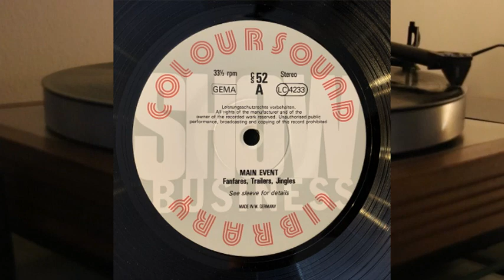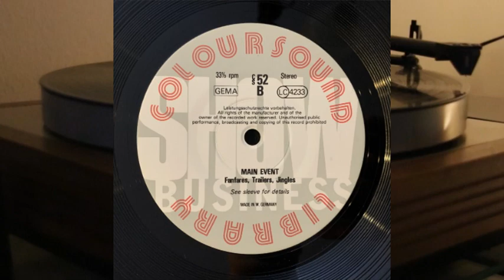Milan Pilar - Main Event - vinyl lp album - Coloursound Library - Marc Monsen - CS 52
Fanfares, Trailers, Jingles

Side A

1. Action And Glamour 1
2. Action And Glamour 2
3. Action And Glamour 3
4. Action And Glamour 4
5. Action And Glamour 5
6. Action And Glamour 6
7. Action And Glamour 7
8. Action And Glamour 8
9. Action And Glamour 9
10. Action And Glamour 10
11. Action And Glamour 11
12. Action And Glamour 12
13. Action And Glamour 13
14. Action And Glamour 14
15. Glamour Fanfare 1-5
16. Glamour Fanfare 6-9
17. Glamour Fanfare 10-14
18. Glamour Fanfare 15-16
19. Glamour Fanfare 17-20

Side B

1. Main Event 1
2. Main Event 2
3. Main Event 3
4. Main Event 4
5. Main Event 5
6. Main Event 6
7. Main Event 7
8. Main Event 8
9. Main Event 9
10. Main Event 10
11. Main Event 11
12. Main Event 12
13. Main Event 13
14. Main Event 14
15. Glamour Fanfare 21-26
16. Glamour Fanfare 27-29
17. Glamour Fanfare 30-33